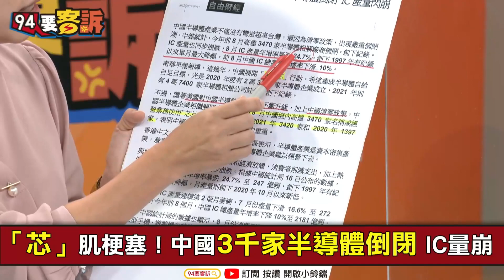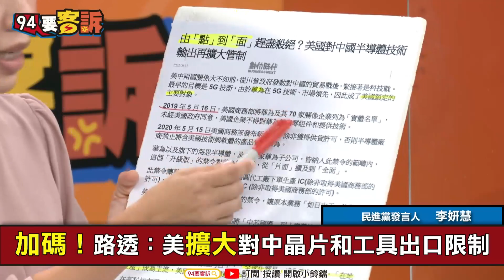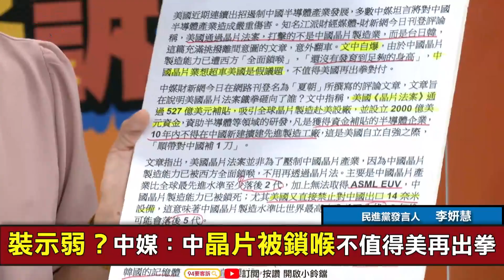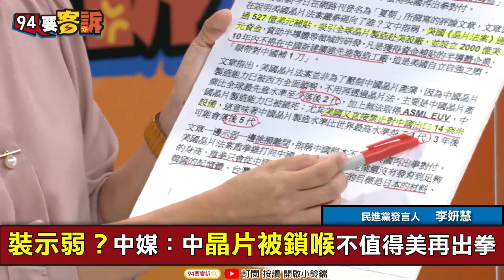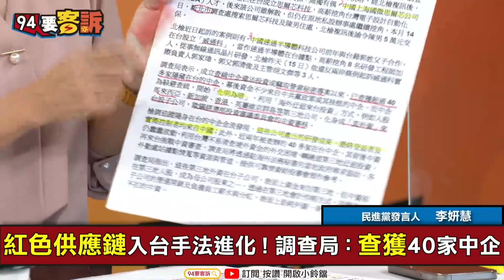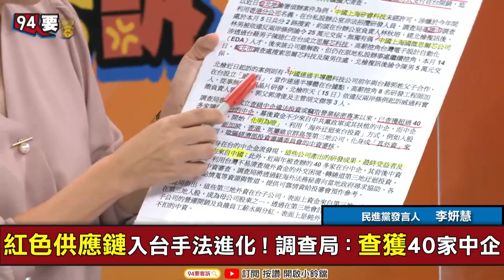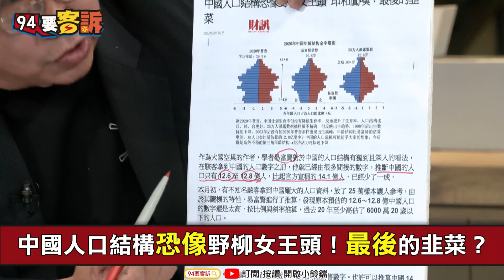【94要客訴】中國3千家半導體倒閉 「芯」肌梗塞！李妍慧：大煉芯行動閃崩！3年後晶片製程落後世界5代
主持人  鍾年晃｜民進黨發言人 李妍慧｜新北市議員參選人 曾進益

「芯」肌梗塞！中國3千家半導體倒閉 IC量崩
裝示弱？中媒：中晶片被鎖喉不值得美再出拳
加碼！路透：美擴大對中晶片和工具出口限制
紅色供應鏈入台手法進化！調查局：查獲40家中企
經濟萎縮+共軍腐敗！習近平中國夢變白日夢？
中國人口結構恐像野柳女王頭！最後的韭菜？

友邦連結區